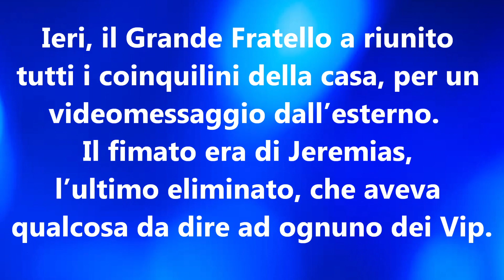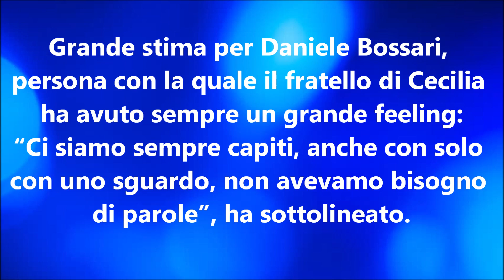GF Vip: Messaggio di Jeremias per i Vip!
Il videomessaggio di Jeremias inizia così: "Ora che sono fuori, ho rivisto tante cose..."